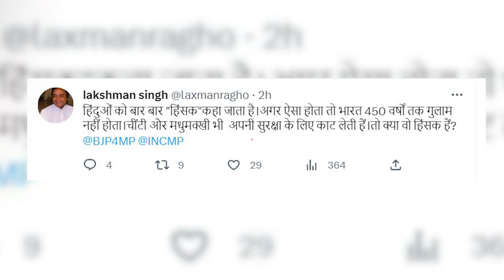हिंदुओं को लेकर लक्ष्मण सिंह ने किया ऐसा ट्वीट, तलाशे जा रहे इसके सियासी मायने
चांचौड़ा से कांग्रेस विधायक लक्ष्मण सिंह का ट्वीट फिर चर्चा में है... सिंह ने ट्वीट किया— हिंदुओं को हिंसक कहा जाता है; चींटी और मधुमक्खी भी सुरक्षा के लिए काट लेती हैं... हिंदू हिंसक नहीं होता तो भारत 450 साल गुलामा नहीं रहता। बता दें, लक्ष्मण सिंह के इस ट्वीट से दो दिन पहले दिग्विजय सिंह ने जबलपुर में हिंदुत्व को निशाने पर लेते हुए बयान दिया था। अब, लक्ष्मण सिंह के इस ट्वीट को दिग्विजय सिंह के बयान से जोड़कर भी देखा जा रहा है, और इसके अलग-अलग मायने लगाए जा रहे हैं।

विस्तृत खबर के लिए लिंक पर क्लिक करें:

ऐप पर वीडियो देखें:
ऐप डाउनलोड करें
Android:

THIS IS NOT A TAX RECEIPT OR INVOICE
The Sootr
Atarangi Media house private limited
3, Indira Press Complex,